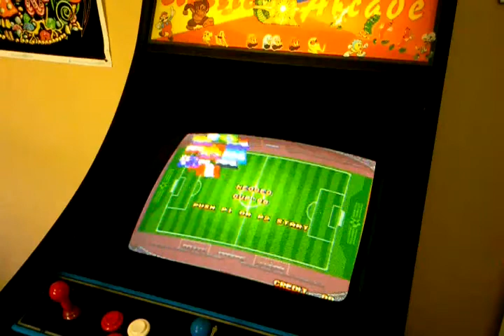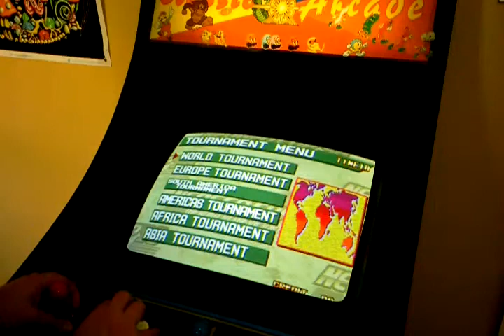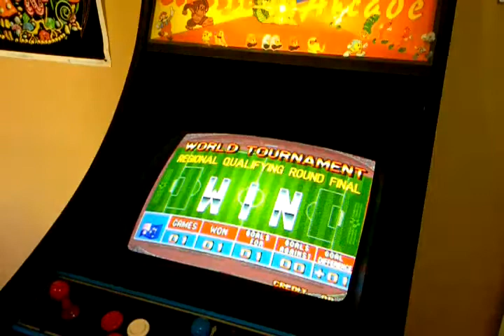NEO GEO Cup 98 MVS Arcade Machine in action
NEO GEO Cup 98 MVS played on a single slot motherboard, inside a 1980's
Australian Lowboy cabinet.

The Neo Geo is a cartridge-based arcade system board and home video game console released on January 31, 1990 by Japanese game company SNK Playmore. Although it was part of the fourth generation of video game consoles, it was the first system in the Neo Geo family, which ran throughout the 1990s before being revived in December 2012 with the Neo Geo X handheld and home system. The original system's hardware featured comparatively colourful 2D graphics.

The MVS (Multi Video System), as the Neo Geo was known to the coin-operated arcade game industry, offered arcade operators the ability to put up to six different arcade titles into a single cabinet, a key economic consideration for operators with limited floorspace. With its games stored on self-contained cartridges, a game cabinet could be exchanged for a different game title by swapping the game's ROM-cartridge and cabinet artwork. Several popular franchise series, including Fatal Fury, The King of Fighters, Metal Slug and Samurai Shodown, were released for the platform.

The Neo Geo system was also marketed as a very costly home console, commonly referred to today as the AES (Advanced Entertainment System). The Neo Geo was marketed as 24-bit, though it was technically a parallel processing 16 bit system with an 8-bit Zilog Z80 as coprocessor. The coprocessor was used as a CPU, and for sound processing.

Production of the system was discontinued in 1997, but official production of game cartridges lasted until 2004. The Neo Geo was ranked 19th out of the 25 best video game consoles of all time by the video game website IGN in 2009. There continues to be a homebrew market for the system over a decade and a half after its discontinuation.